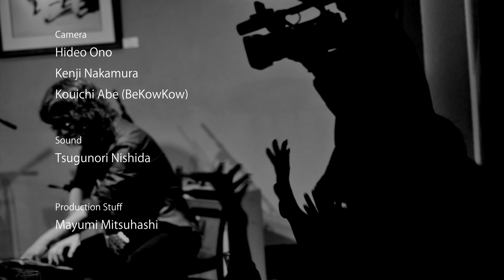「The YAM Project」Sound States : vol.40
【出演者】
Ying-ying Shih / Vocal
A-len Yue / Piano
Mountain Cheng / Guitar

【MC】
Nozomi Michelle Yamamoto（山本ミッシェール）

【曲目】
1. Close To You / Ying-ying Shih（作詞・作曲：Bacharach and Hal David）
2. Secrets of the Days/ Ying-ying Shih（作詞・作曲：A-len Yue）
3. Song for Grandma/ Ying-ying Shih（作詞・作曲：Ying-ying Shih）
4. Top of the World/ Ying-ying Shih（作詞・作曲：Richard Carpenter & John Bettis）

【STAFF】
[Camera]
Hideo Ono
Kenji Nakamura（中村 健二）
Koichi Abe（BeKowKow）

[Sound]
Tsugunori Nishida

[Production Stuff]
Mayumi Mitsuhashi

[Logo Design]
Takashi Makita

[Title]
Koji Obata（小畠 孝之）

[Motion Design]
Hymn Wong（Three Bears Theory）

[Editor]
Toshi Fujii

[Webmaster]
Munechika Ishibashi

[Photographer]
Shizuka Kin

[MC]
Toshi Fujii

[Associate Producer]
Seiaki Moro（師 聖朗）

[Technical Director]
Koichi Abe (Bekowkow)

[Director]
Toshi Fujii

[Producer/Director]
Ryusuke Hashimoto （橋本 隆介）

[Special Thanks]
Art Café Friends

Sound States：アジアを中心に活躍する、実力派アーティストを紹介する音楽番組

Sound States Vol. 40
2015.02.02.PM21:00